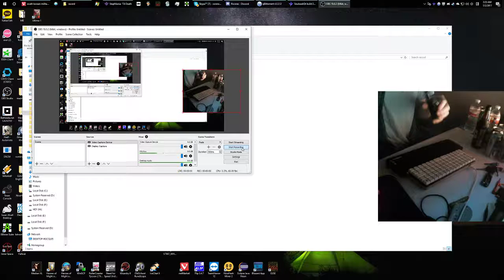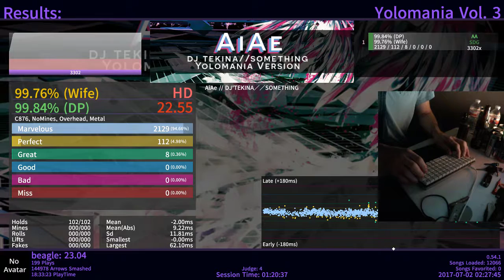aiae sightread 8g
this was boring